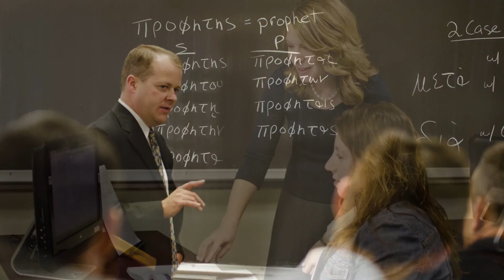(24) Government - John Locke / William Blackstone